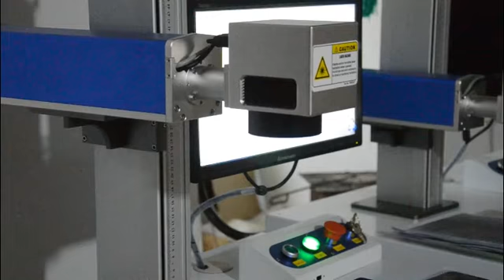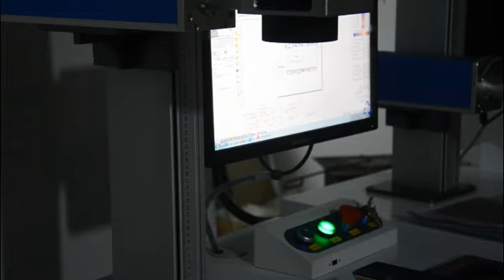elestric auto focus fiber laser marking machine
how to auto focus on fiber laser marking machine
adjust ways and opreate video